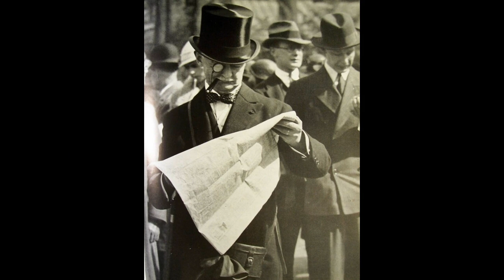Фокстрот Титина В В Неплюев и оркестр А Чегледи 1937